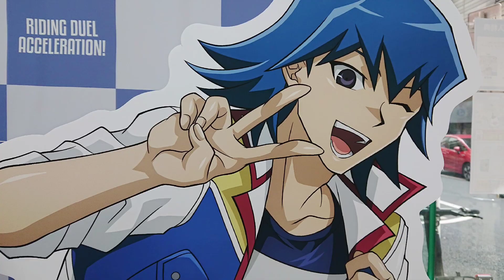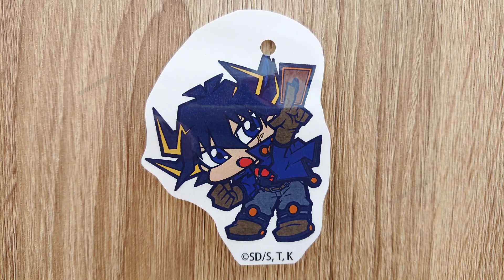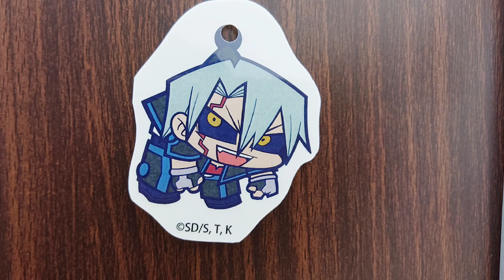【🇯🇵旅日記】秋葉原オノデン:遊戯王5D's WRGP チーム5D's 物販出張所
もう15年か…
📝:遊戯王/Yu-Gi-Oh!
✒:高橋和希
💬:武藤遊戯(風間俊介)
💬:海馬瀬人(津田健次郎)
💬:遊城十代(KENN)
💬:不動遊星(宮下雄也)
💬:九十九遊馬(畠中祐)
💬:榊遊矢(小野賢章)
💬:プレイメーカー(石毛翔弥)
💬:王道遊我(石橋陽彩)
💬:ユウディアス・ベルギャー(ランズベリー・アーサー)
放送開始15周年「遊☆戯☆王5D's」のPOP UP SHOPが開催決定！

WRGPで活躍を見せる「チーム5D's」

彼らの"大会中のオフショット"をテーマにしたPOP UP SHOPが全国にあるジーストアなど全５店舗を巡回！

描き下ろしイラストを使用した「遊☆戯☆王5D's」グッズのご購入で限定特典も！